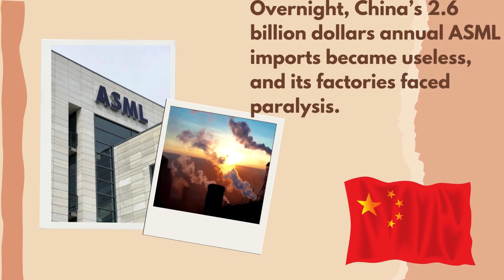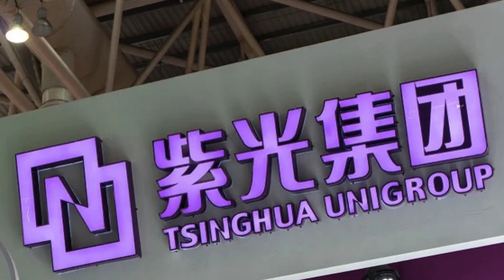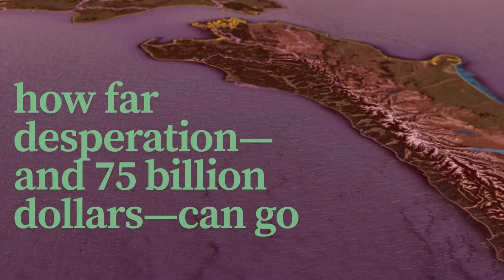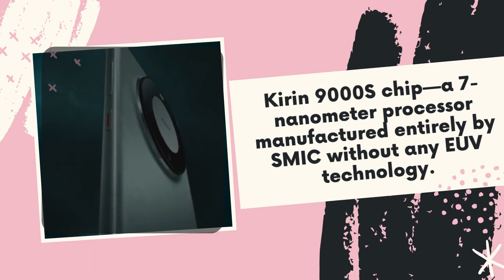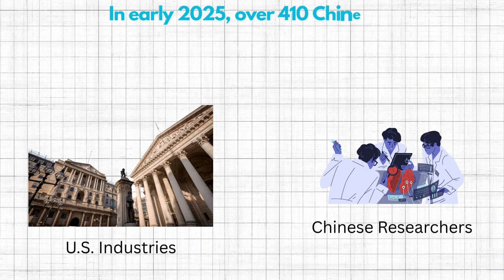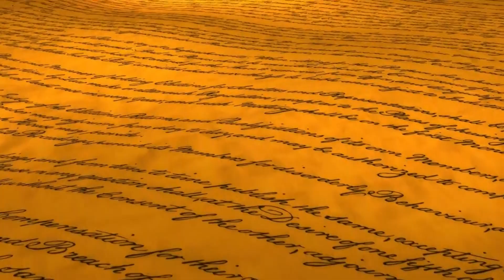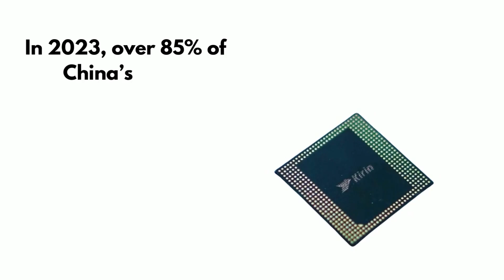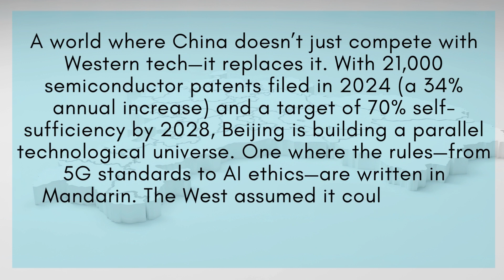China Just Cut Off ASML & TSMC! $75 Billion Chip War Reversal Shocks U.S | Tech Power!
China Just Cut Off ASML & TSMC! $75 Billion Chip War Reversal Shocks U.S
Tech Power!
China's recent move to sever ties with ASML and TSMC has sent shockwaves through the tech industry, marking a dramatic $75 billion reversal in the global chip war. This bold maneuver not only impacts technological power dynamics but also raises critical questions about future innovations and geopolitical strategies. Join us as we dissect the implications of this unprecedented decision and its potential ripple effects on international relations and the tech landscape.